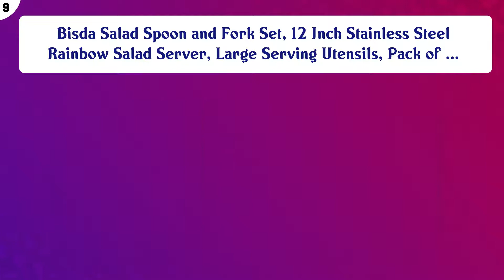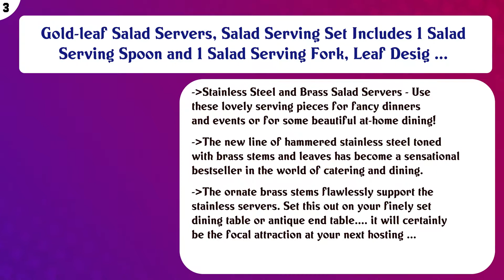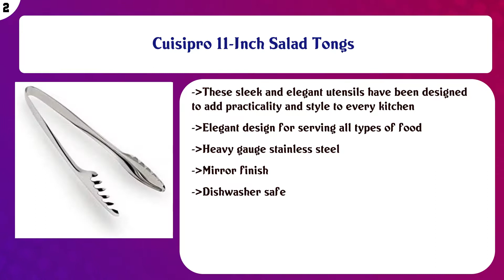Top 10 Salad Servers to buy in USA 2021 | Price & Review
Top 10 Salad Servers to buy in USA

 Find the links below to buy these products:

 List of top Salad Servers:

Totally Bamboo Edward Salad Hands, Dark Bamboo Salad Servers

 Bisda Salad Spoon and Fork Set, 12 Inch Stainless Steel Rainbow Salad Server, Large Serving Utensils, Pack of ...

 WMF Manaos/Bistro 9-3/4-Inch 2-Piece Salad Serving Set

 Tramanto Olive Wooden Salad Servers Set, 12 inch Tuscan Design

 Muso Wood Acacia Salad Servers,10-inch,set of 2 (Acacia salad servers)

 Guzzini Vintage Transparent Red Salad Servers, 10-1/2-Inches

 Chef Craft Premium Clear Salad Tongs Heavy Duty Design, 11.25-Inches Long (3-Pack)

 Gold-leaf Salad Servers, Salad Serving Set Includes 1 Salad Serving Spoon and 1 Salad Serving Fork, Leaf Desig ...

 Cuisipro 11-Inch Salad Tongs

 Oneida Raffia 11 1/2-Inch Stainless Steel Salad Tongs

 Content of this Video:

10 best products to buy Salad Servers USA

 Top rated Salad Servers in USA